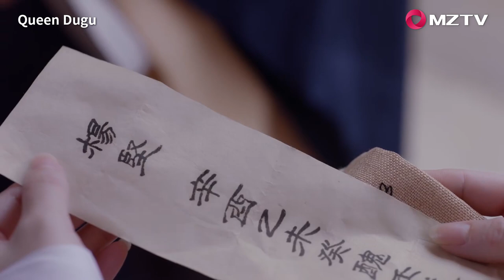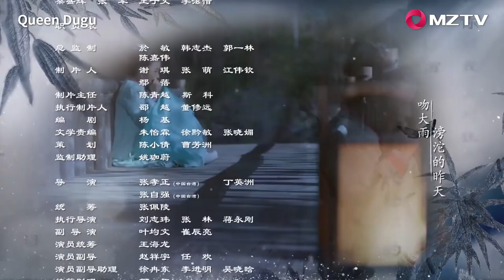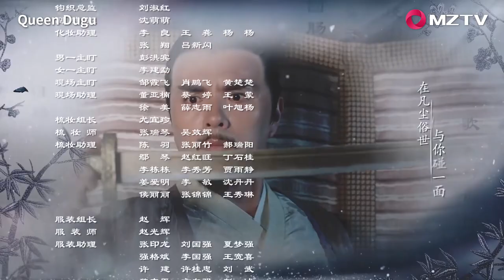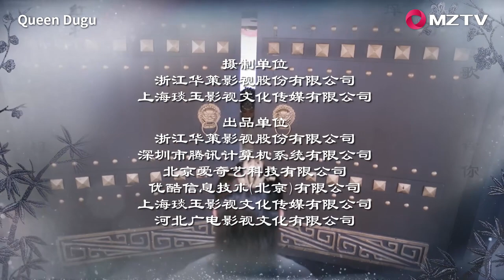【ENG SUB】Queen Dugu 01 独孤皇后 | Joe Chen, Chen Xiao, Qi Ji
【Synopsis】After their family was wrongfully persecuted due to the machinations of a corrupt official, Dugu Jialuo held strict expectations for herself to be independent and strong even at a young age. Her husband Yang Jian is a man of great spirit. He is a warrior, skilled in battle, who rises up the ranks to become the Emperor. With Dugu Jialuo by his side, they succeed in uniting the country under the Sui Dynasty. The husband and wife stay in a monogamous relationship despite their imperial status and come to be revered by people as the two saints due to their extraordinary contributions to a new golden age.